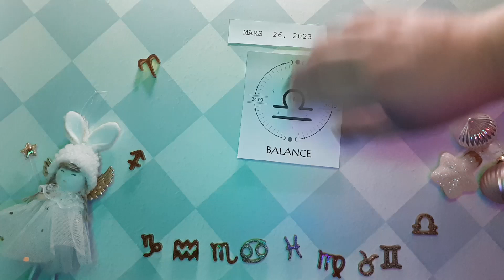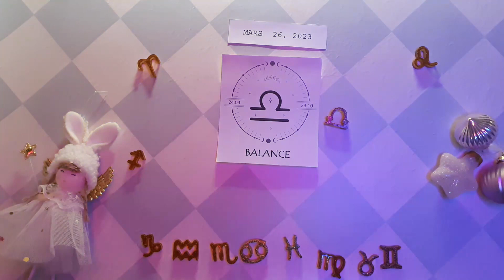❤️ Horoscope Balance pour aujourd'hui 26 Mars 2023 ♎ horoscope du tarot quotidien Balance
Horoscope Balance Aujourd'hui 26 mars 2023,
Horoscope quotidien Balance 26 mars 2023,
Horoscope Balance 26 mars 2023,
Attraction Zodiac chanel Balance 26 mars 2023,

Horoscope de l'amour Balance mars 2023

horoscope gratuit,
horoscope du jour balance 26 mars 2023,
Balance,
balance mars 2023,

hanceux,
Tarot,
astrologie,
aimer,
horoscope quotidien,
horoscope pour aujourd'hui balance,
balance quotidienne,
horoscope balance,
balance aujourd'hui,
horoscope balance,
horoscope aujourd'hui,